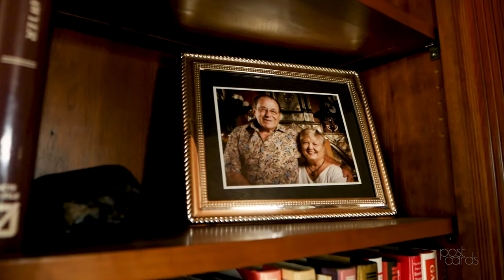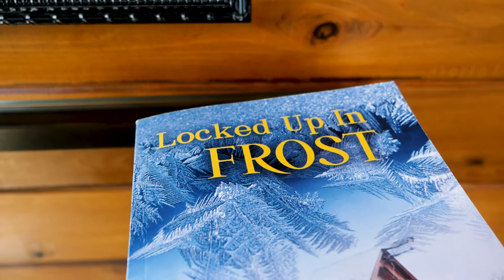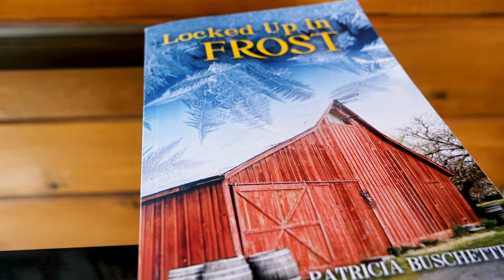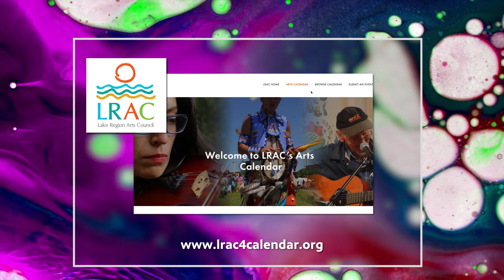Locked Up in Frost | Patricia Buschette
Patricia Buschette of Renville began her writing career writing human-interest stories for the local newspapers, such as the Redwood Gazette, the West Central Tribune, the Olivia Times-Journal and the Renville County Register before she embarked on a lifelong dream of writing a novel. Her book “Locked Up in Frost” is a story of conflict, based in the fictional community of Glenview where many people are comfortable with the way things currently are. When somebody comes in and wants to make a change, it's difficult. “The story of Glenview is a story that is applicable to many communities,” Buschette says.

Patricia Buschette  | Season 13, Episode 9 | Aired 4/7/22